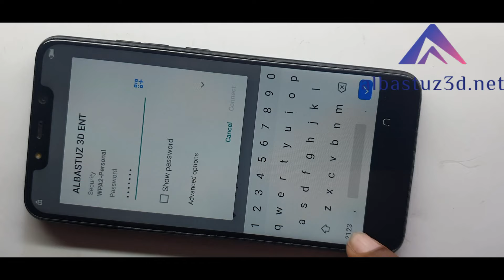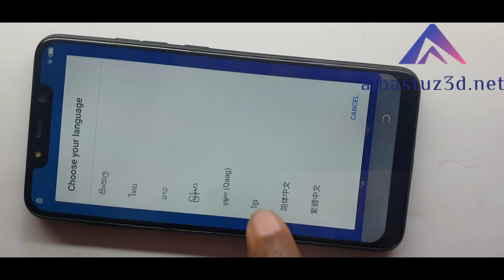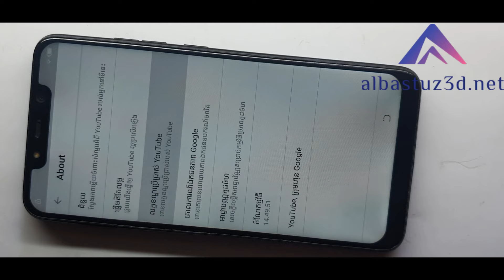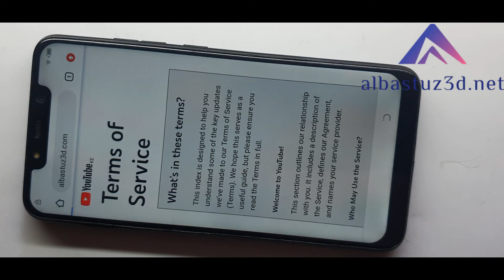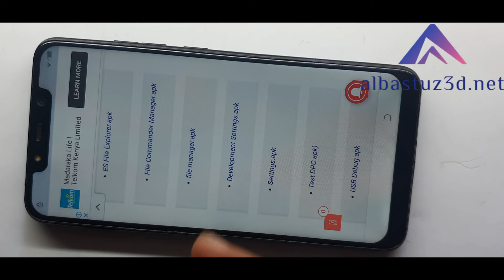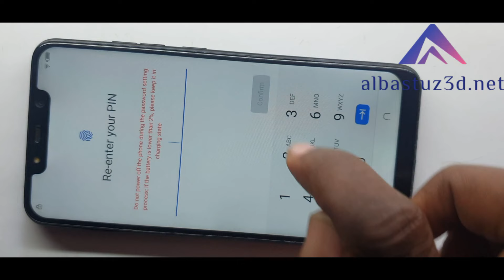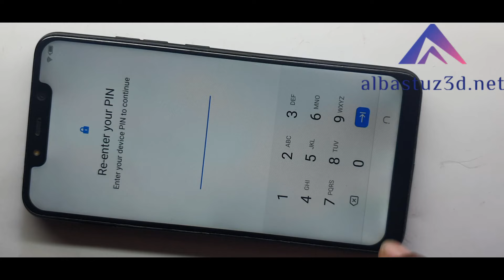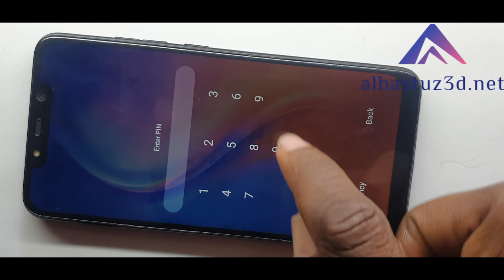Tecno SPARK 3 Pro KB8 FRP Bypass Google Account Remove NEW PATCH!!!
The video above shows you on how to bypass google account verification on tecno spark 3 pro and frp bypass android 10 on the latest android security patch without PC.